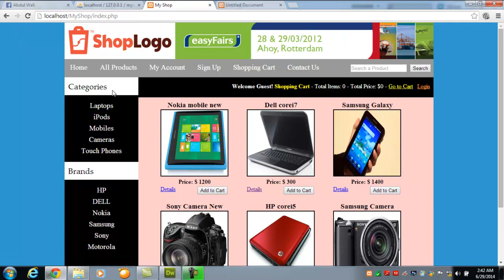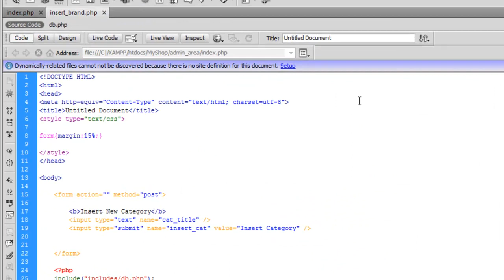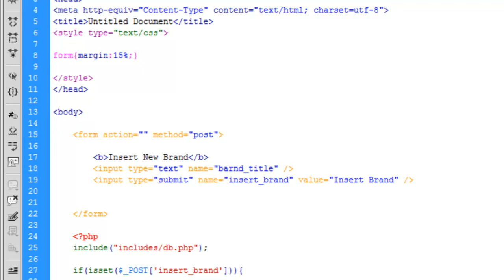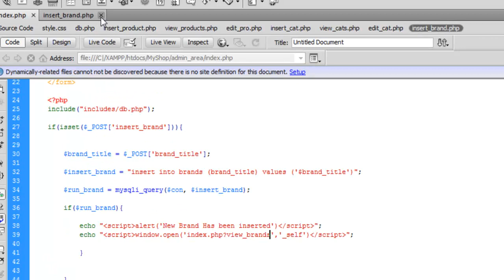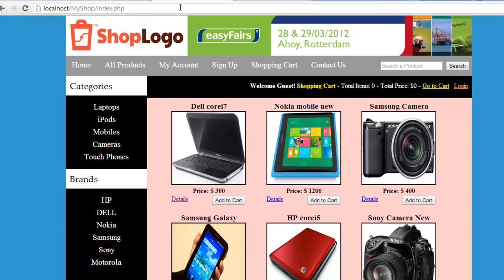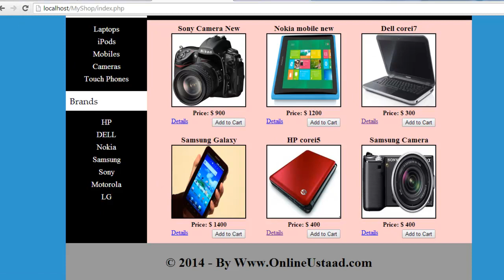E-Commerce website in PHP & MySQL in Urdu/Hindi part 62 Admin Panel insert brand